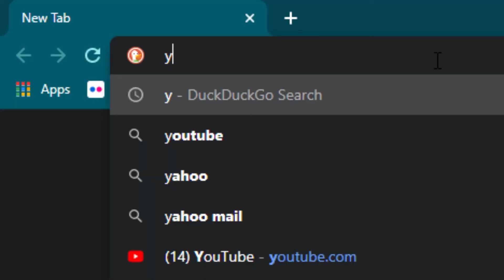Cold War Revival: Breaking Down Years of Aggression from the Chinese Communist Party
Secretary of State Antony Blinken took a beating at the Sino-American policy summit last month - and the aggressive displays across the table were just one element of a years-long Chinese pressure campaign kick-started at the turn of the century.